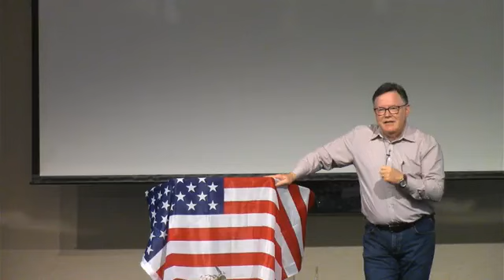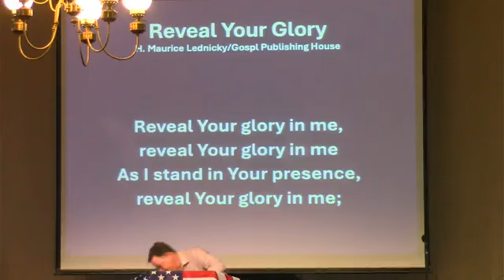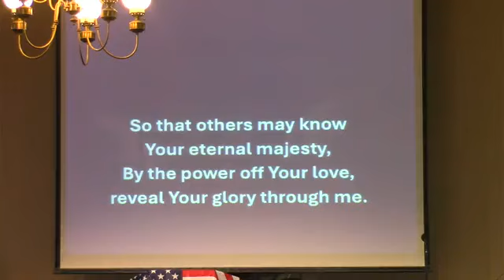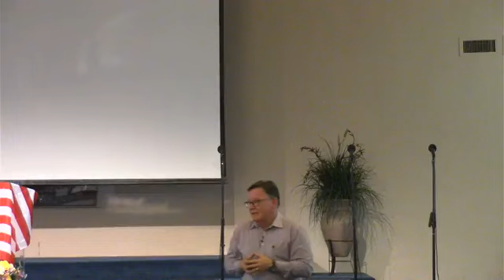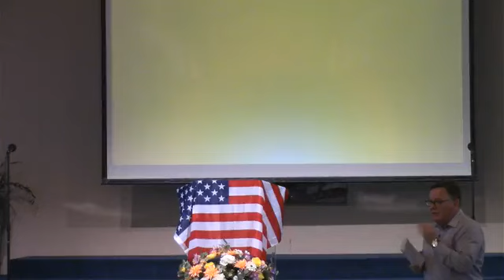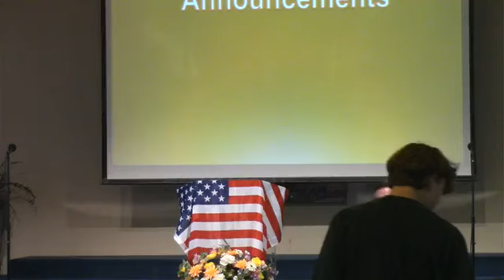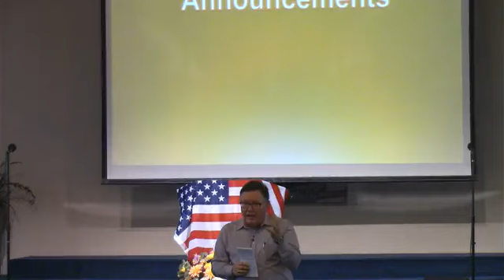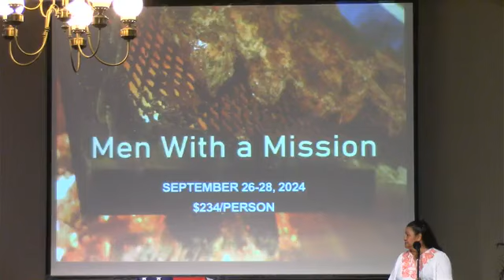The Evolving Miracle of the Church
Community Baptist Church Norwalk CA (July 06, 2024)
Message by Pastor Tom Burns